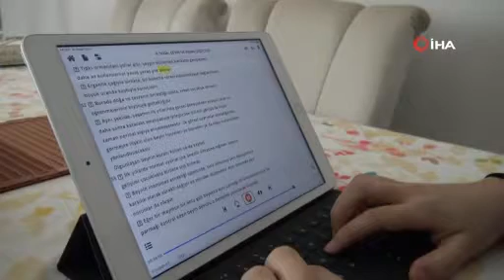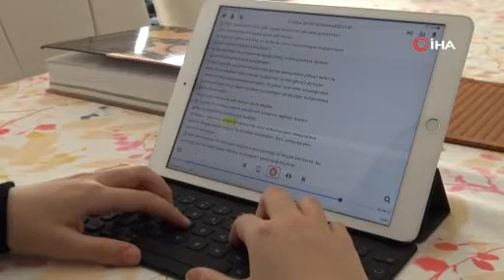Engelleri annesiyle birlikte aşıyorlar